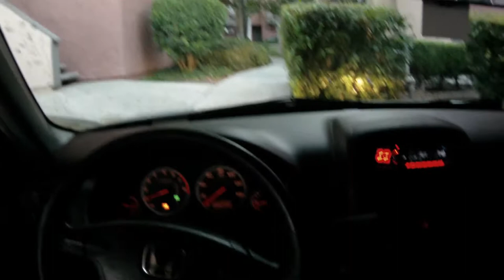2011.07.29 Friday Daily Driving: Noms with Dad then Home [2/2]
My dad is visiting. He got hungry, and decided to go get a salad at The Habit. Now with MORE commentary! Sometimes even special Guests. Just an example video from my Contour HD camera to show off the video quality to friends. You might want to turn down your speakers, the microphone is lacking.